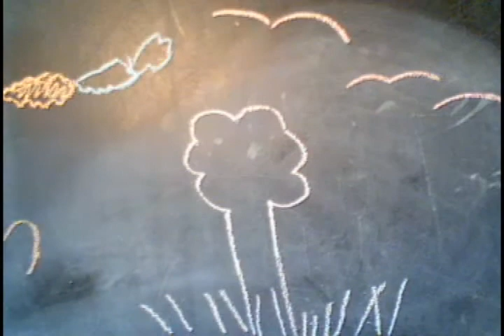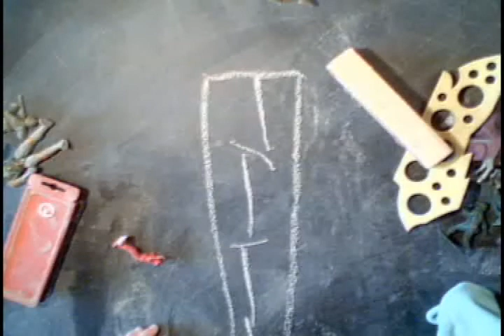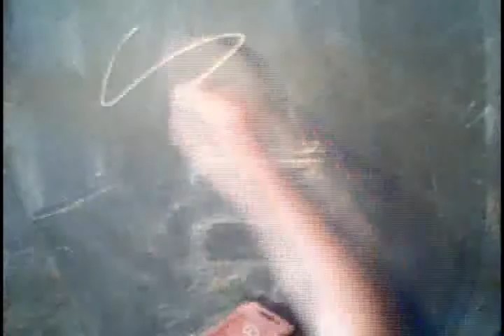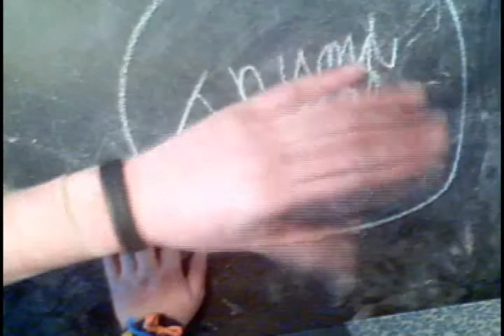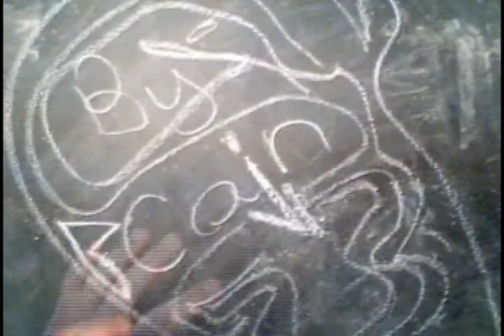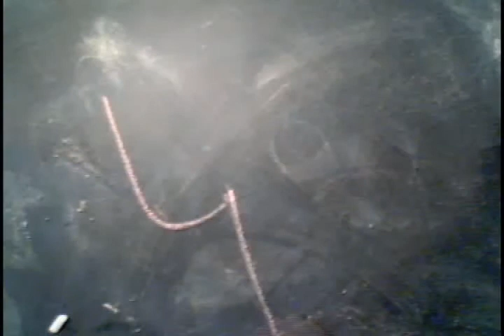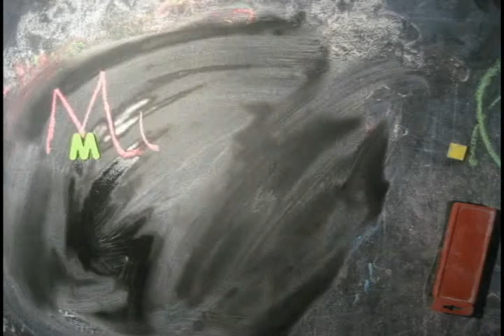SMART Art Workshop (camera 2).mov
stop motion animation created at the S.M.A.R.T. Art Workshop in San Antonio on March, 6, 2010.